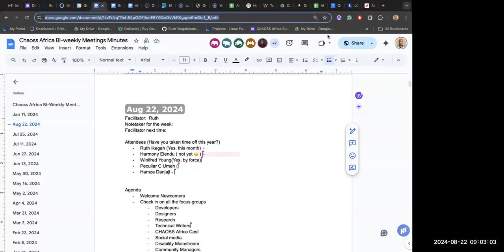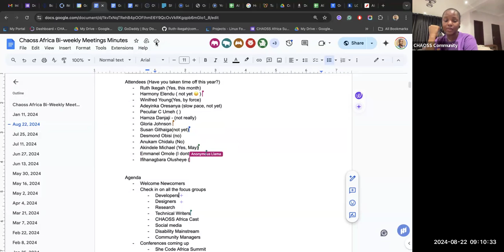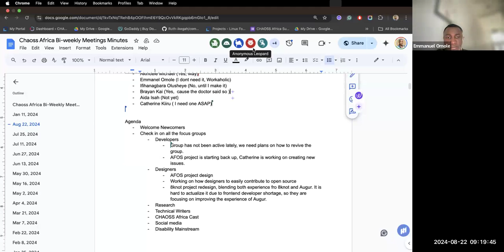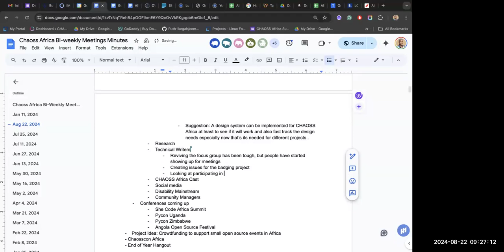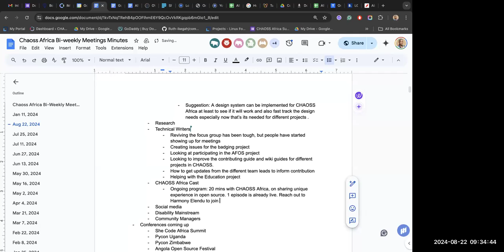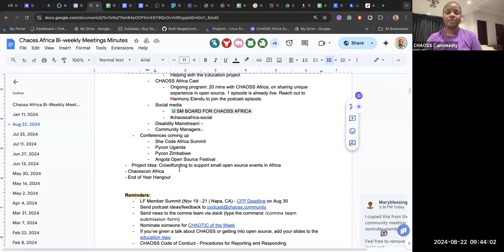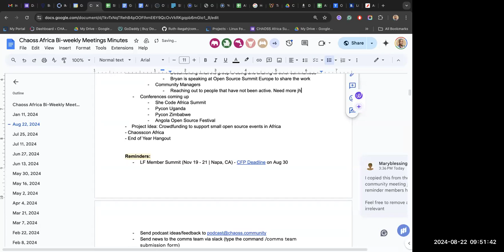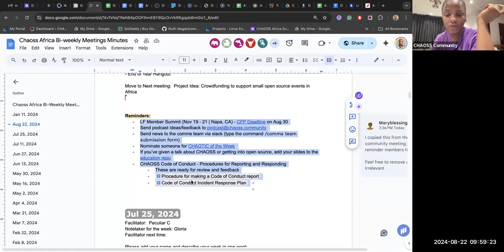CHAOSS Africa Community Meeting, August 22, 2024